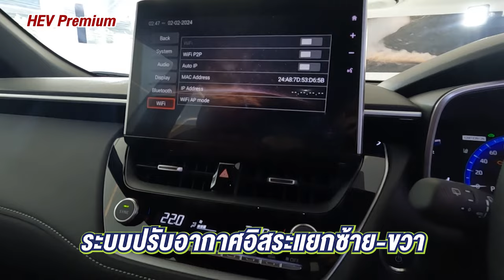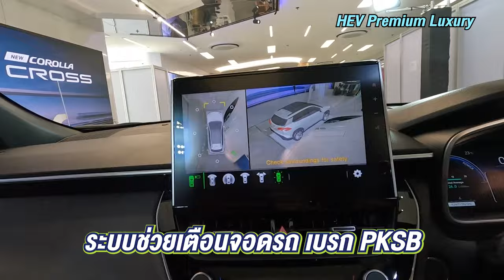Toyota Corolla Cross 2024! รุ่นพรีเมี่ยม กับ รุ่นพรีเมี่ยมลักซัวรี่ ต่างกันยังไง!?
รุ่นพรีเมี่ยม กับ รุ่นพรีเมี่ยมลักซัวรี่ ต่างกันยังไง!? ถึงต่างแต่ทั้งคู่ก็มาพร้อมฟังค์ชั่นที่จัดเต็ม!!

00:00 - เปิดคลิป
00:26 - มีอะไรใหม่?
01:27 - HEV Premium ให้อะไรเพิ่ม?
01:48 - HEV Premium Luxury ให้อะไรเพิ่ม?
02:14 - อัปเดตสีใหม่ทั้งภายนอก ภายใน
02:29 - ชุดแต่งใหม่ Urban Prestige สุดเท่